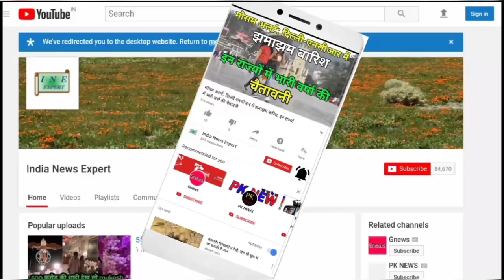IND vs PAK: रोहित शर्मा के पीछे पड़ा कैमरामैन, टीम इंडिया के कप्तान को आ गया गुस्सा, देखें Video